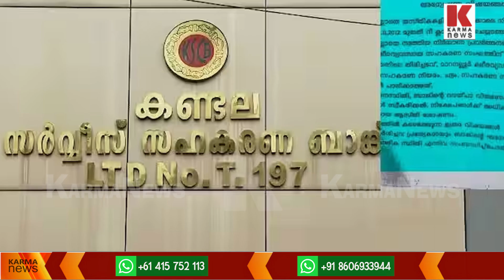സിപിഐയിൽ ഉരുൾപൊട്ടൽ ; ഭാസുരാം​ഗനെതിരെ പ്രവർത്തകർ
നൂറ് കോടിയുടെ ക്രമക്കേട്  കണ്ടല സര്‍വീസ് സഹകരണ ബാങ്കിൽ നടന്നു എന്നാണ് കഴിഞ്ഞവർഷം ജൂണിൽ പുറത്തുവന്ന വാർത്ത.  സിപിഐ നേതാവായ ഭാസുരാംഗന്‍ പാര്‍ട്ടിക്കാര്‍ക്കും കുടുംബങ്ങള്‍ക്കും വാരിക്കോരി നല്‍കിയ വായ്പകളും കിട്ടാക്കടമാണ്.  ഭാസുരാംഗന്‍റെ കുടുംബം ബാങ്കിന് കുടിശ്ശിക വരുത്തിയത് 90 ലക്ഷം രൂപയെന്ന് നിക്ഷേപകർ.